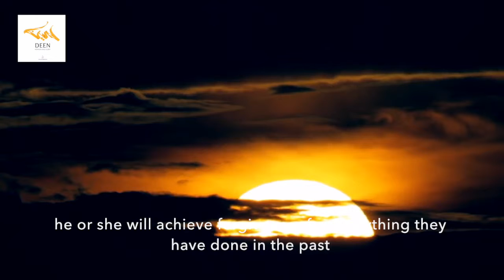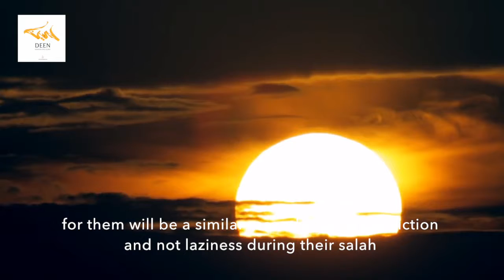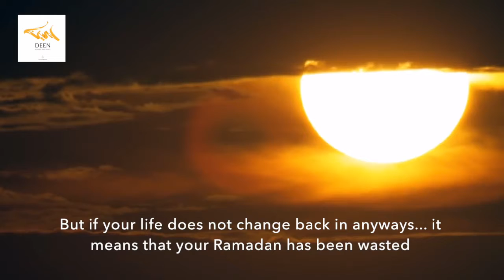Is your Ramadan accepted?